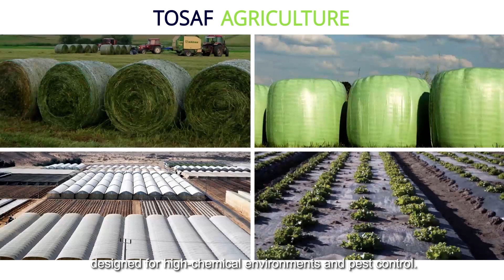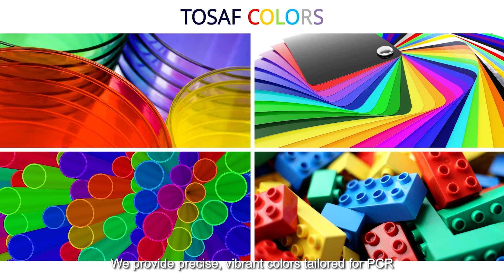Meet our Hero - Additives and Colors for the plastics industry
For over three decades, Tosaf has been developing and manufacturing high quality additives, compounds and color masterbatches for the plastics industry. With the aim of providing for our customers’ every need, we have continuously grown and developed our offering, production capacity, and global reach, becoming a truly close to the market, global organization.

Servicing customers in over 50 countries, in Europe, North America, South America, Asia and the Middle East, Tosaf has over 1000 employees spread throughout our production sites, warehouses, sales and distribution offices around the world.